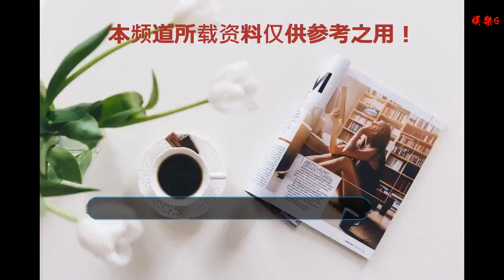張本智和怎么了？和父親做重大決定！通知日乒要離開奧組委學院！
谢谢！

    北京時間12月27日消息，早些時候張本智和和他的父親張本宇接受采訪，在采訪中張本智和的父親透露了一大重要決定！張本這是怎么了？和父親做出重大決定，已經通知日乒將會離開奧組委的精英學院前往橫濱全日制高中讀書！
    張本宇在采訪中表示：目前這件事還沒有最終發表，張本智和的媽媽一直都希望他可以好好念書，他的學習成績其實也還不錯，目前我們已經通知日乒協，需要得到他們的最終確認！假如可以，他將會前往橫濱讀書。
    目前張本智和在日本奧組委旗下的精英學院念書，雖說離開奧組委精英學院不會影響張本智和打乒乓球和參加奧運會，但是多多少少肯定會對他備戰奧運會造成一些影響。張本智和和他的父親能夠做出這樣重大的決定也是讓人很吃驚！
    張本這是怎么了？寧愿放棄精英學院讀書和全力備戰奧運的機會，去橫濱好好讀書還是讓人不怎么理解！因為近期張本的成長非常迅速，能夠作出這樣的決定真的還是放棄了蠻多的東西！不過畢竟這也是張本智和一家人的決定，別人還是無法評論對與錯。
    另外此前日乒平野美宇就已經輟學全力備戰奧運，張本智和則和她做出相反的決定，這兩人目前都有很大可能出戰奧運。本年度張本智和給國乒帶來了很大的沖擊，甚至總決賽輸球的林高遠回來在乒超聯賽連輸四場！
    2019年是國乒和日乒最關鍵的一年，期待國乒有更多出色的球員可以打出來！另外張本智和雖說想要離開奧組委，但是國乒球員千萬不可大意！他依然會是國乒奧運會男單這邊最主要的競爭對手！